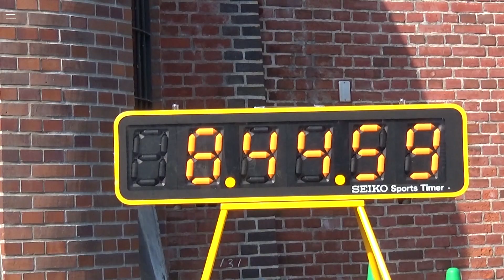網走市紹介映像（四季）